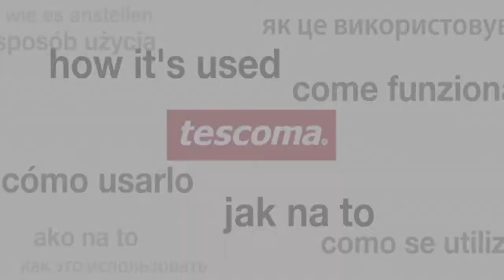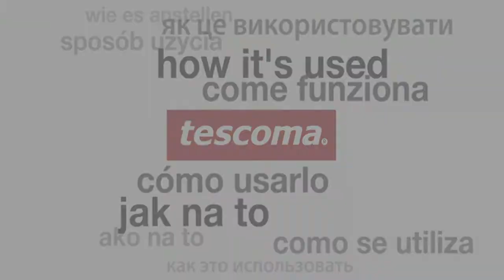Set à fromage frais maison Della Casa Tescoma